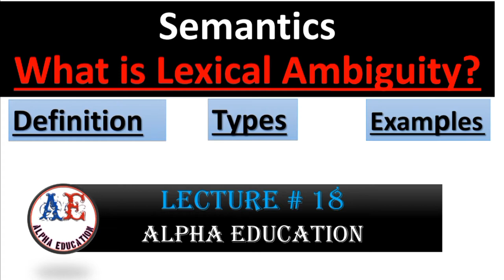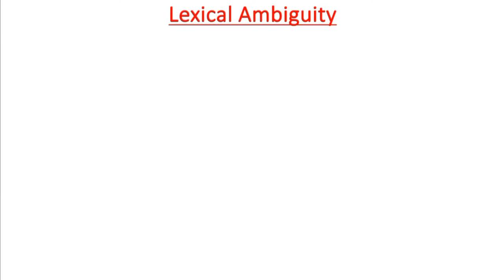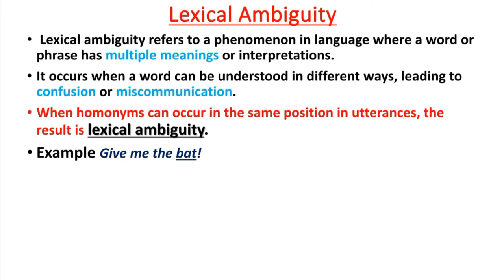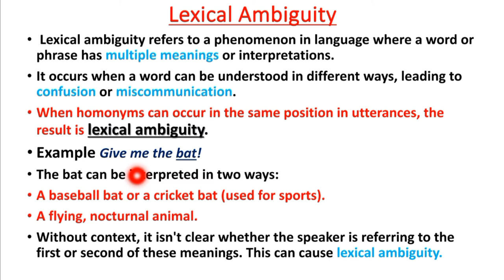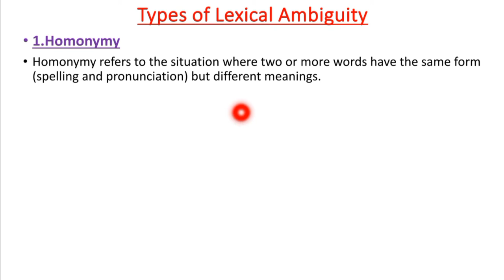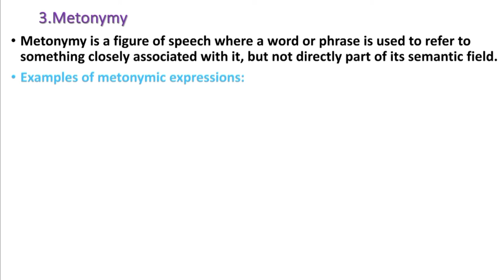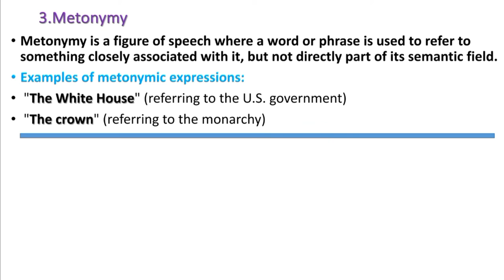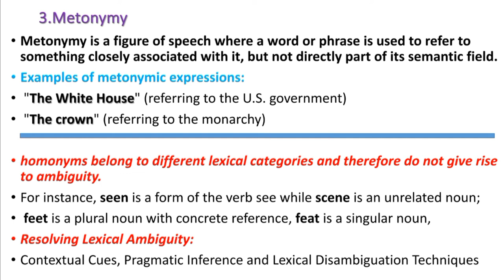Whta is lexical Ambiguity | lec #18 | Definition,Types and Examples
Assalamoalaikum Students. Hope you all are fine and having fun in your life. This Lecture #18 is a part of series of Semantics lectures.  This lecture is about  the concept of Lexical Ambiguity in Semantics .This is the 7th sub topic of the chapter "Dimensions of meaning ".

What is sense and Lexical relations